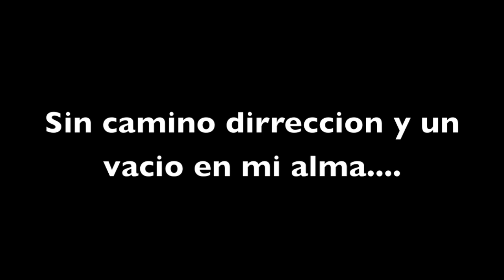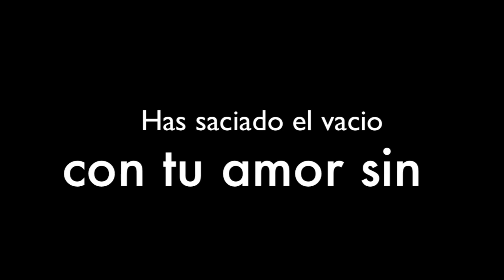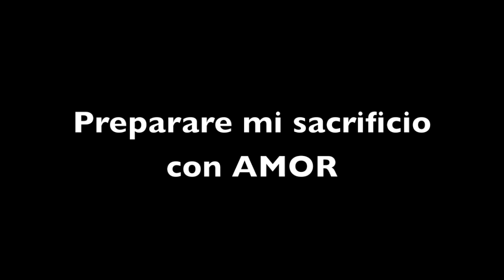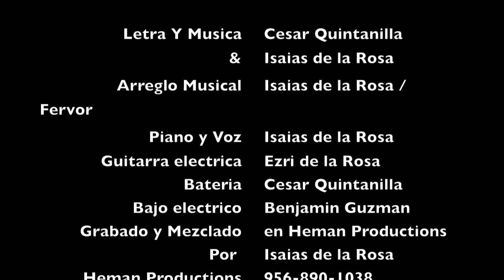Esperare la Lluvia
Letra: Cesar Q.